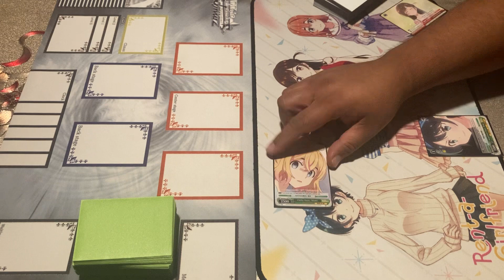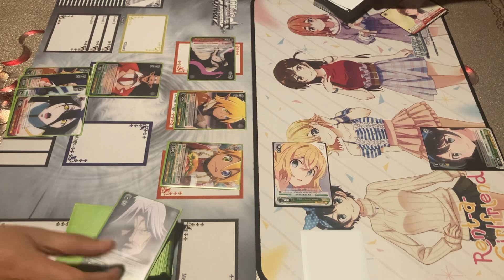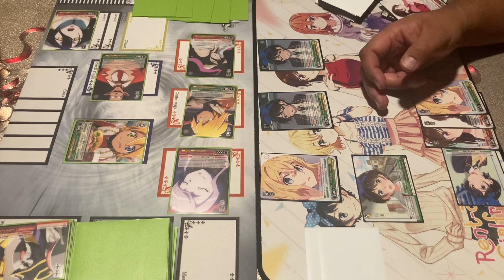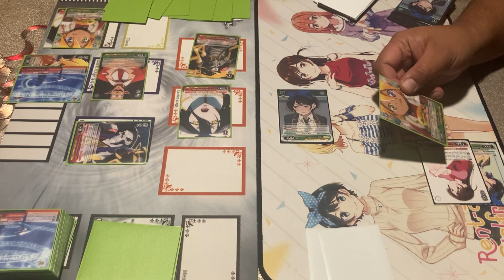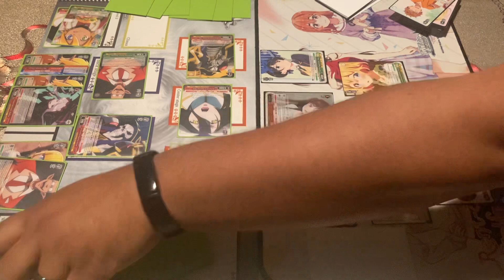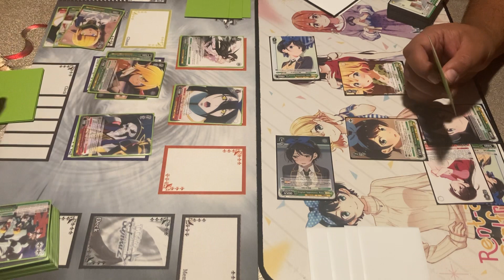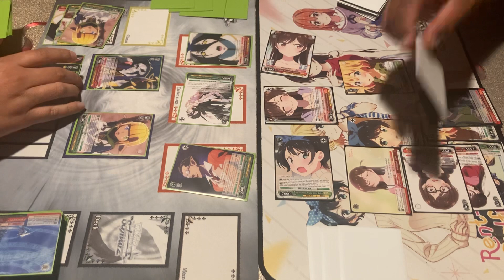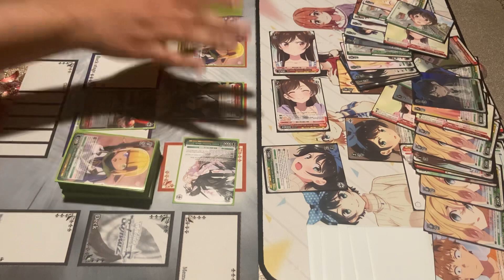Overlord vs Rent a Girlfriend Trial Deck+ Weiss Schwarz Game